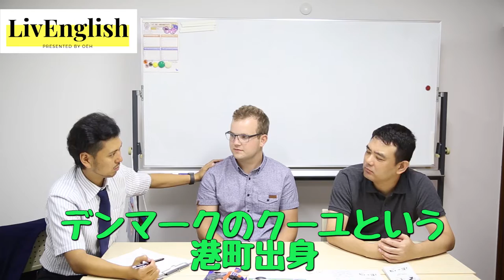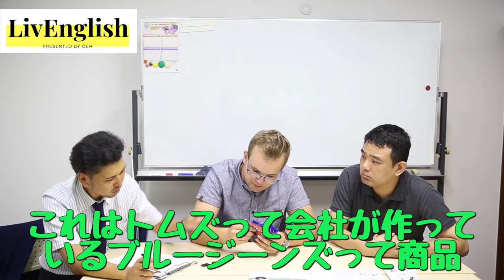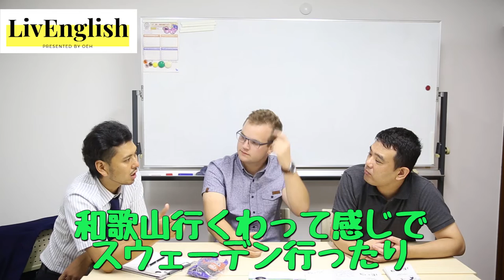デンマーク土産に大人気のラクリスはいかが？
本日のゲストは、毎度おなじみビオルネの佐阪さんとデンマークから来たTobias君。
デンマークで大人気のお菓子をみんなに食べさせてくれました、果たしてそのお味はいかに？

ビオルネ５階にコワーキングスペースがついにオープン！！